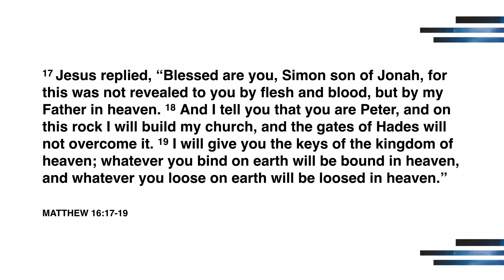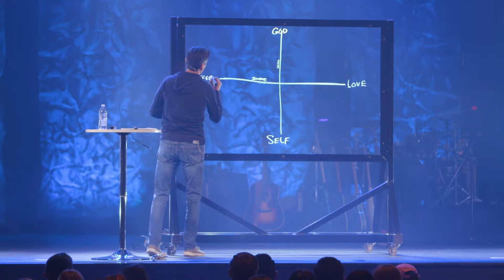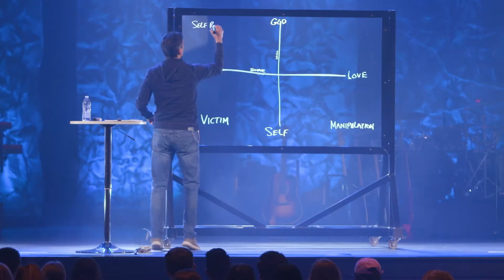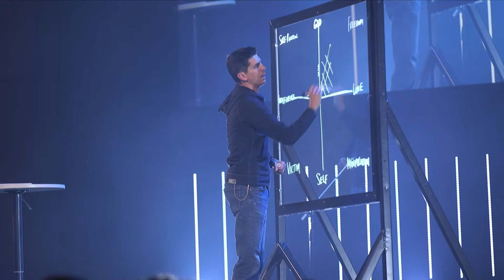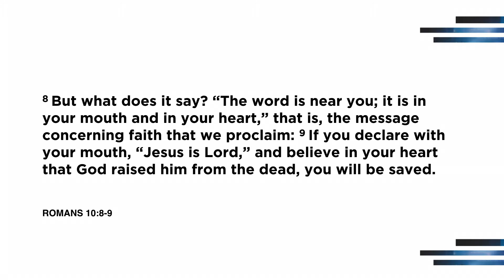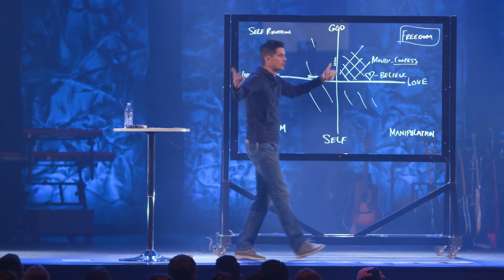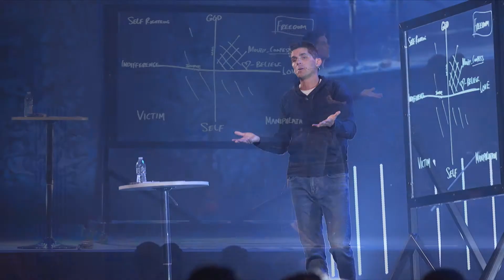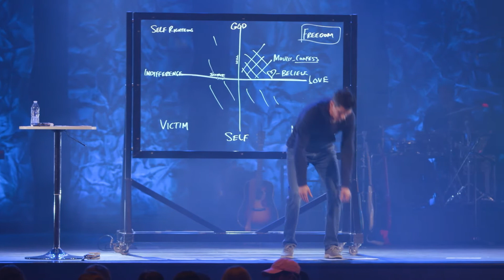OVF | Guatemala Send Off | Mike Ashcraft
Overflow
Guatemala Team Send Off
Mike Ashcraft